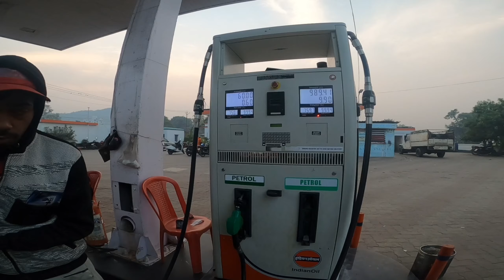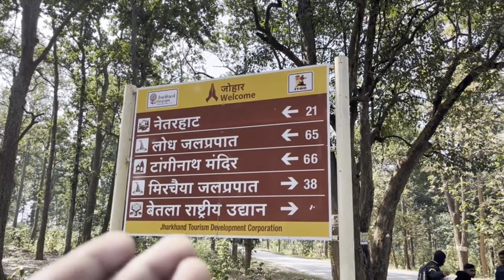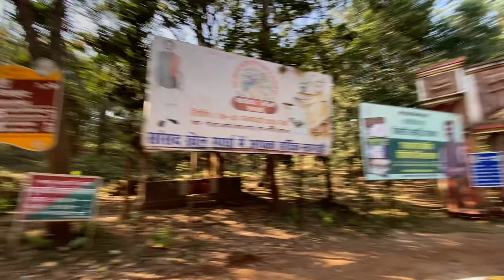Unstoppable Adventure: 330 KMS on R15V3 from Dhanbad to Netarhat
Dhanbad to NETARHAT RIDE

• 👉 MEMORY CARD ♦️SanDisk Extreme microSD UHS I...
• 👉MEDIA MOD GoPro AAMIC-001 3.5mm (0.35 cm)...

• 👉 HELMET 🪖____ STUDDS THUNDERBIRD HELMET

ANY QUERIES .

Netarhat rideDhanbad to netarhat ride by bikeBest route for netarhat ride by Best route for netarhat ride by bikeBest route for netarhat ride by bike DHANBAD to netarhatViral videosDhanbad To Ranchi Best route by bikeBiker SantoshR15V3 sai netarhat rideSolo Ride Non Stop 6 hours hrs netarhat ride